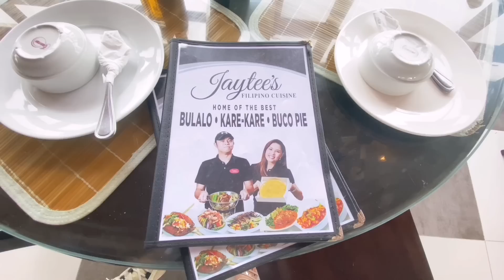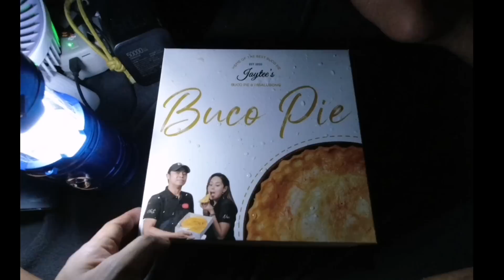EXTREME OFF ROAD CAR CAMPING ADVENTURE | SUZUKI S-PRESSO